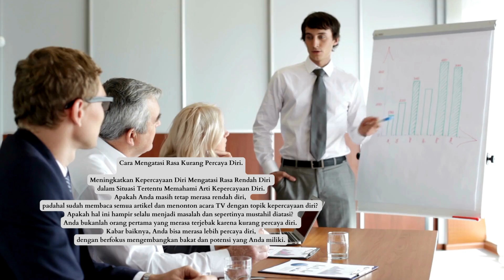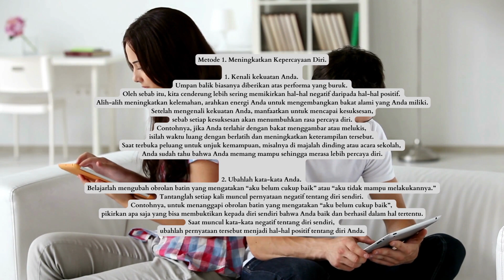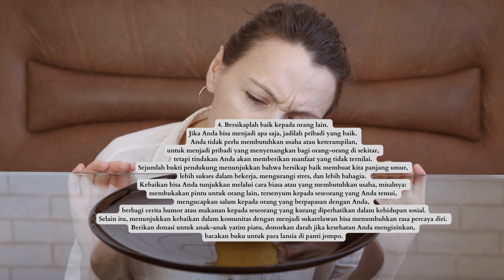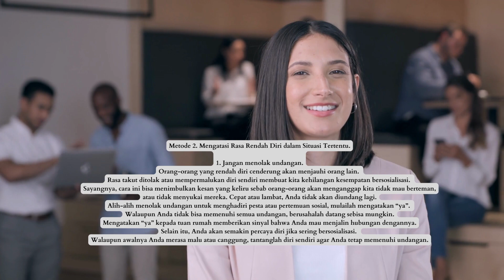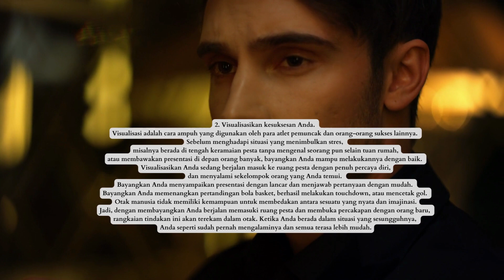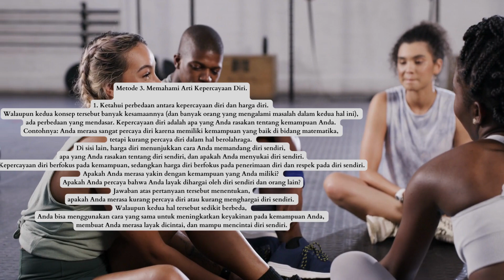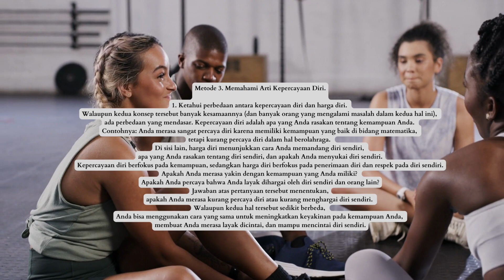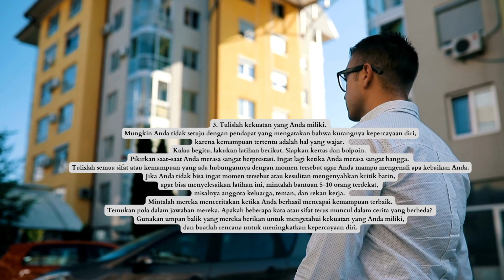Cara Mengatasi Rasa Kurang Percaya Diri.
Meningkatkan Kepercayaan Diri Mengatasi Rasa Rendah Diri dalam Situasi Tertentu Memahami Arti Kepercayaan Diri. Apakah Anda masih tetap merasa rendah diri,